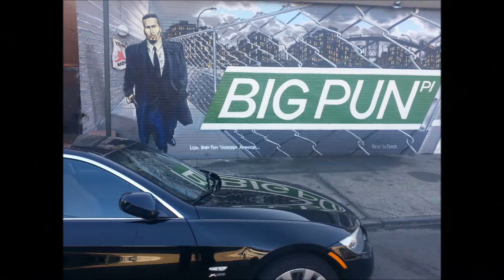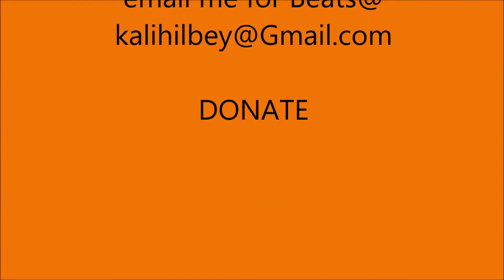THE BELLS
More beats I did a few years ago just found the masters tracks.
Music ,Beats - instrumentals For TV ,Film" Artist [  Cash.app$kalihilbey] for Digitialkbey/Music Brothers entertainment. ascap.